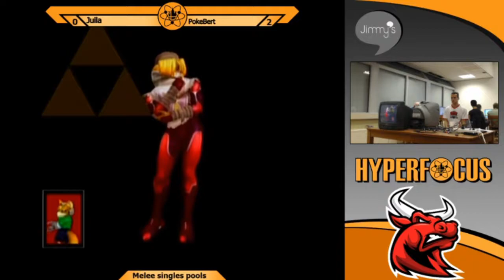Asterion x Hyperfocus - Asterion | PureSkillz (Sheik) Vs. Ambrow (Fox, Jigglypuff) Pools